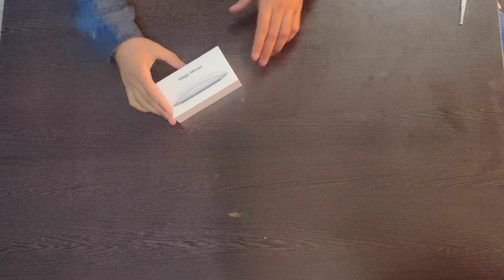Apple Magic Mouse 2 Unboxing || Magic Mouse 2022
apple magic mouse 2 unboxing